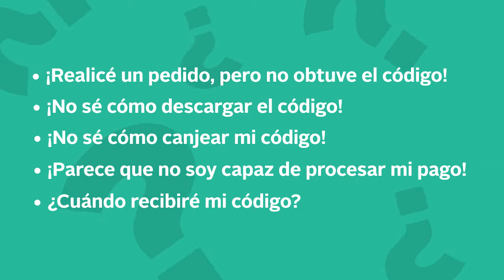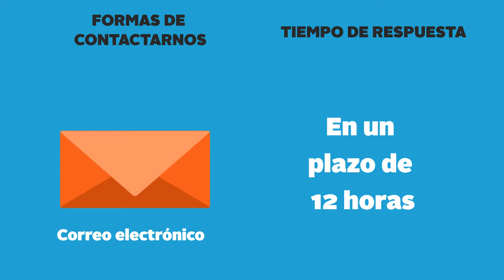Consejos útiles y recordatorios de Juegosycodigos.es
Welcome to CheapestGamecards.co.uk your number one stop for all your digital gaming needs!

Our codes are delivered to you instantly! Direct to your email inbox, no waiting around wonder when it will arrive!

We won’t ask for your name or address. In fact, there is zero sign up process whatsoever!
Making purchases online can be filled with risks, but on CheapestGamecards.co.uk we guarantee 100% security, so you can shop with confidence.

Our Customer Service is available 7 days a week.

Live Chat available 24/7

Please keep in mind, in some rare cases Live Chat may not be able to provide full issue resolvement due to company regular working hours. If this occurs, a note will be made and your issue will be taken care of first thing upon resuming regular working hours.
In the event that something is wrong with the product ordered, do not forget to send your order number!